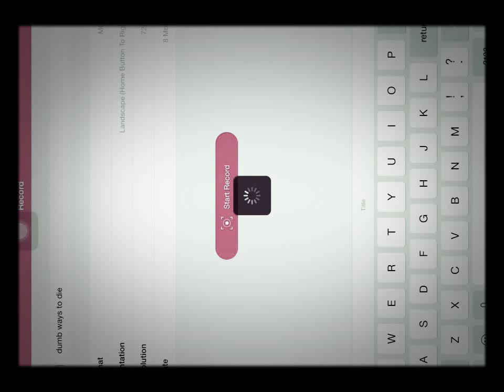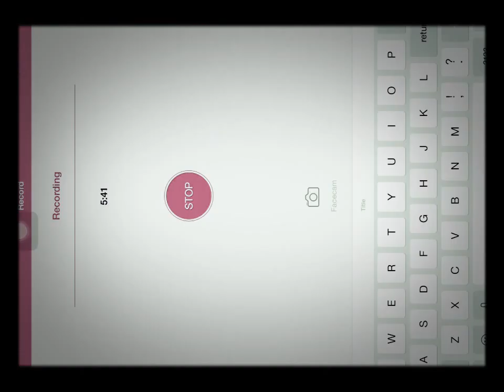How to die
Hey Demond's welcome back to the description box and comment about deferent games to play and I will try my best to make a video of it